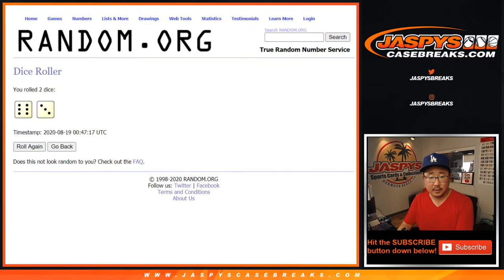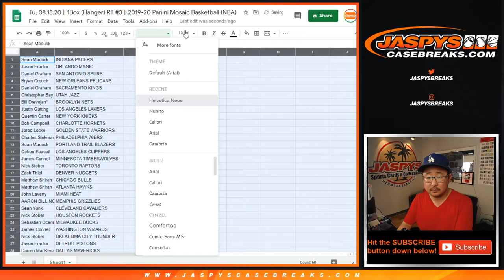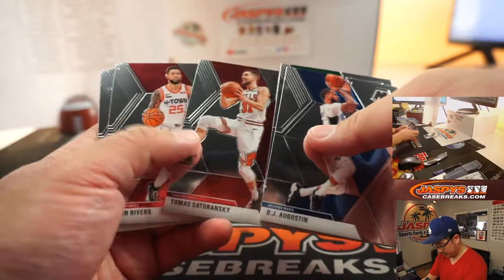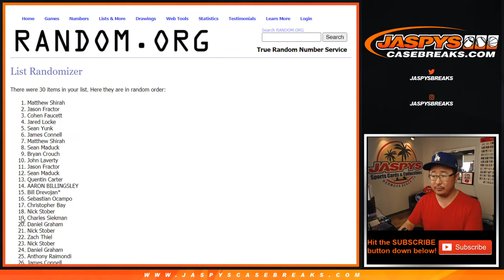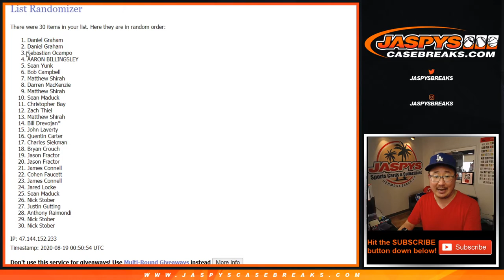Tu, 08.18.20 || 1Box (Hanger) RT #3 || 2019-20 Panini Mosaic Basketball (NBA)